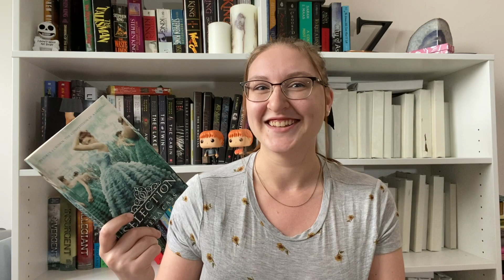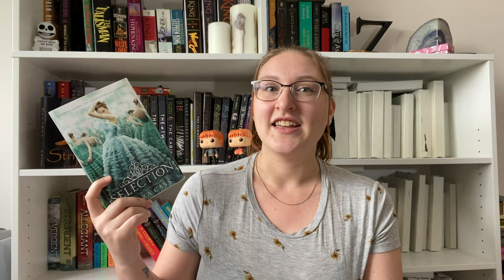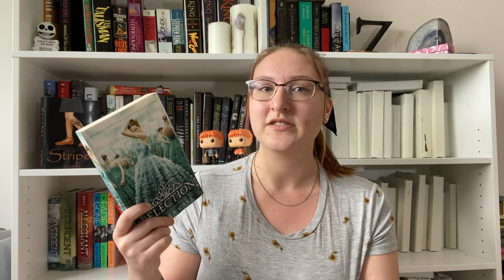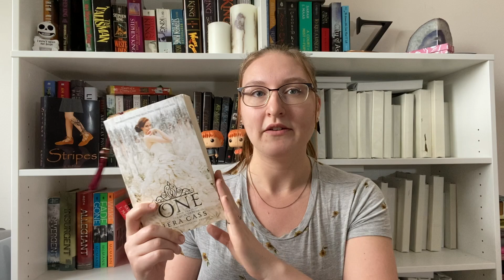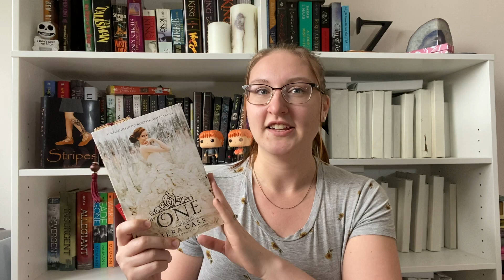Spilling the TEA on The Selection Series | SPOILERS | Book Review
I feel personally offended by Eadlyn as a character.

👑 Time Codes 👑
0:00 Intro
1:09 Book 1
3:47 Book 2
6:47 Book 3
11:02 Book 4
12:22 Sass
15:46 All of the sass